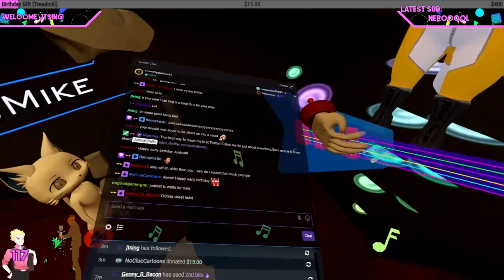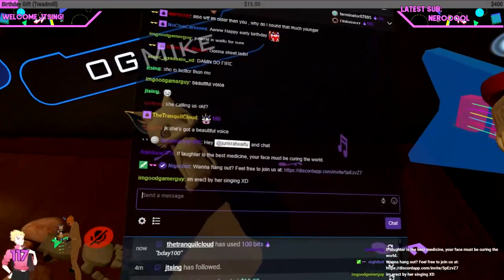What Birthdays Are Like In VRChat - VRChat Funny Moments - 22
This is the 22nd collection of clips from my interactions in VRChat!